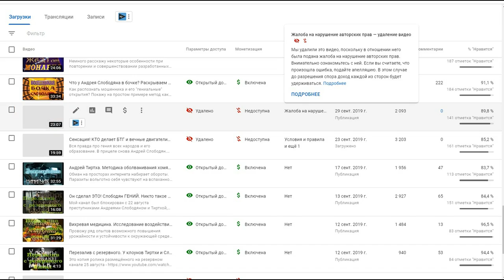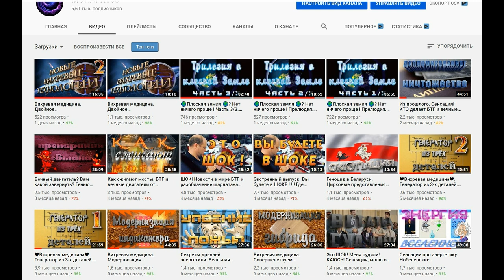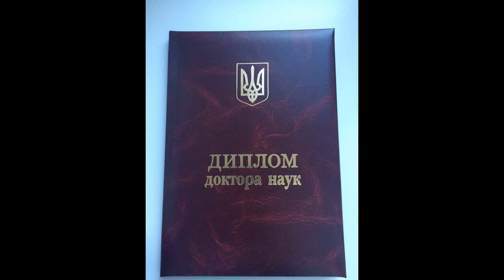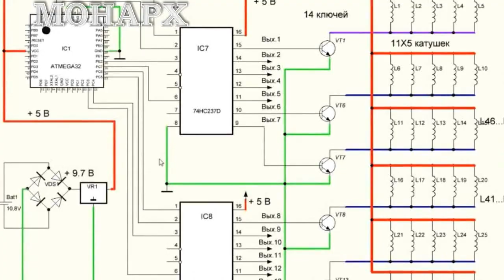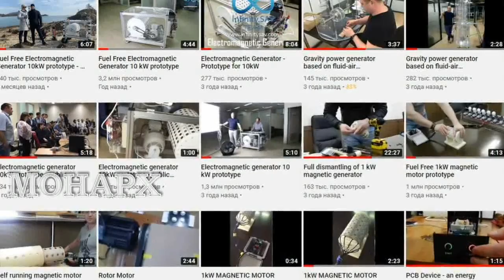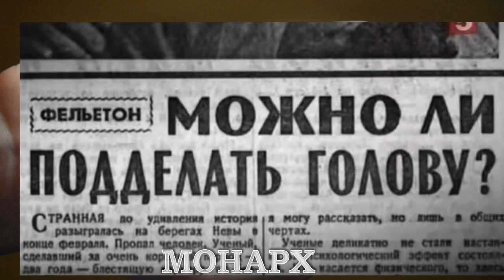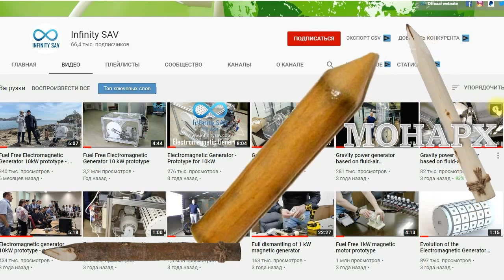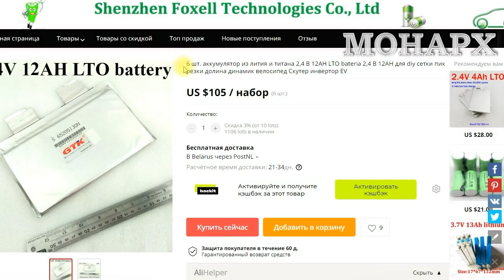Восстановленное. Эпидемия обмана. Главное раскрытие аферы века! Слободян обвиняемый в преступлении.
Последнее восстановленное видео. Раскрытие главного секрета обмана "Вечного двигателя". Преступление Андрея Слободяна. Мировой лохотрон.